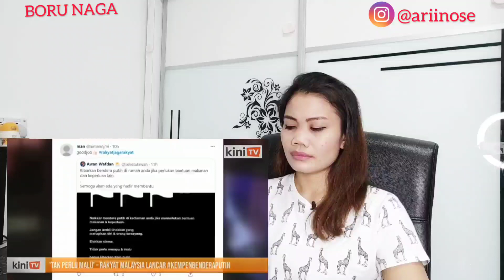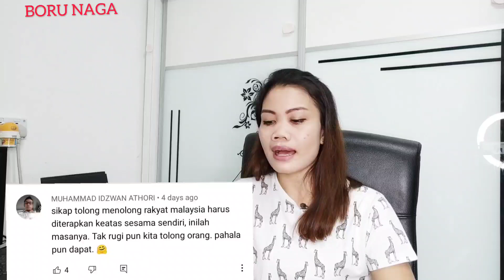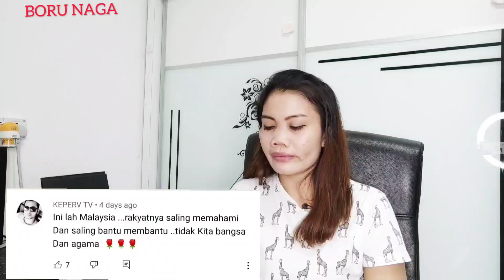SAMPAI BUAT MACAM INI RAKYAT MALAYSIA??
Taukah pemirsa rakyat malaysia suka memberi bantuan ke Indonesia dan juga beberapa negara lainnya?
Dan bagaimana keadaan rakyat Malaysia sendiri di tengah susahnya mencari pekerjaan di musim wabak covid 19 sekarang??
Adakah rakyat Malaysia buat demo ?
Jom saksikan video reaction saya ini sebagai jawaban bagaimana sifat rakyat Malaysia menangani masa2 sulit.